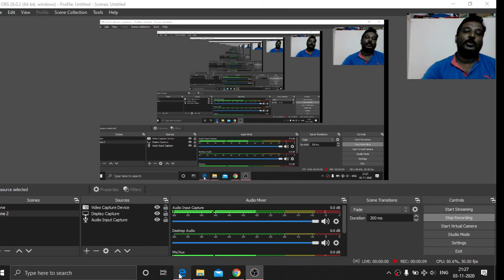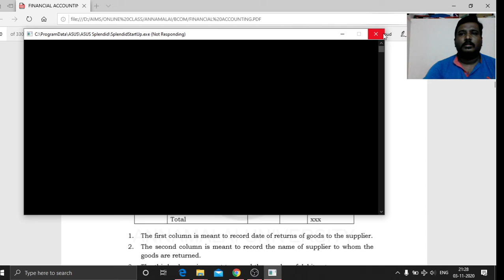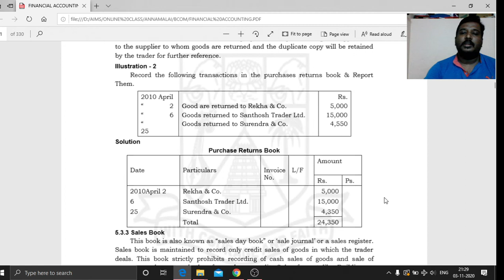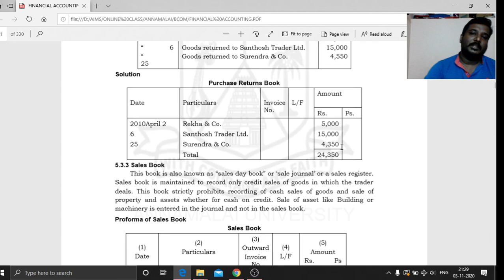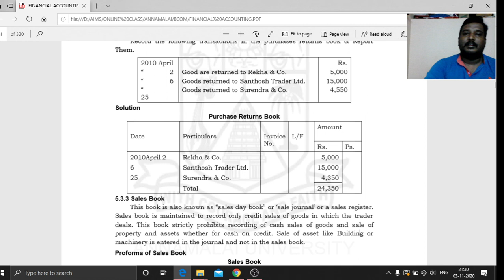SUBSIDIARY BOOKS VIDEO 2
SUBSIDIARY BOOKS PURCHASE RETURN BOOK